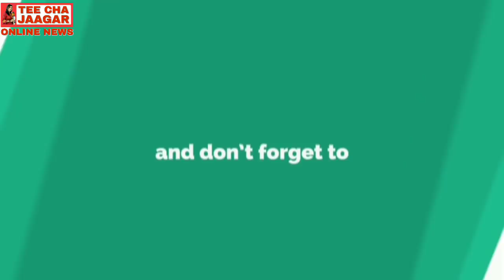sanglizp ठळक घडामोडी दिनांक ११/१०/२०१८ sharvari pawar editor